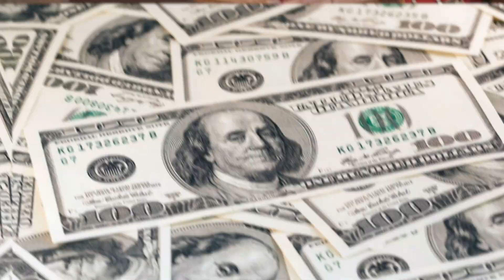Quantas malas posso levar em um voo hoje? Novas regras para despacho e mala de mão em um avião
Afinal, quantas malas eu tenho direito de levar comigo sem pagar extra?

Quantas malas posso levar? Neste momento (dia 25 de maio de 2019) enquanto ainda aguardamos a aprovação da MP que deixa alas gratuitas em voos nacionais, só a de mão.

As regras mudaram e vou contar qual é o SEU DIREITO  no drama que virou viajar de avião. E qual a melhor saída pra gastar o quanto menos na hora de ter que pagar pelo envio da bagagem

Acabou a festa da mala. Aquela coisa de levar duas malas pra voos fora do Brasil, e uma dentro do país, garantida, não tem mais já faz mais de um ano.

Há dois anos,  a Anac, nossa agencia reguladora, mudou a regra e tirou as malas despachadas da gente. Todas.

Na época, em 2017, me lembro que ela prometeu que as tarifas aérea iam baixar.

Malas  não foi o que aconteceu, e a gente tá esperando baixar esse preço até hoje.

Mas quanto posso levar?

Hoje, pra qualquer lugar que você voe só tem uma coisa garantida na vida: uma mala pequena, de bordo, de até 10 kg, em tamanho limitado.

E ainda, atenção ao tamanho que a companhia exige, porque se passar 1 cm, ela pode fazer vc despachar e pior, ter que pagar pra despachar

“Ah, mais Andrea eu vou pro Japão, como vou cruzar o mundo sem despachar mala?” HASHTAG  me salva mira

Pois é, vc vai ter que pagar pra despachar a mala/ E pra doer menos no bolso, compra na mesma hora da passagem.

Passa a tela e ja compra online, ou já compra uma tarifa que tenha mala.
Porque no balcão é sempre mais caro.

Algumas companhias muito legais incluem uma e até duas malas ou uma mala de 23 kg em voos mais longos.

Acabei de comprar uma passagem pra California e o direito de despachar duas malas já estava lá, pra minha surpresa.

Eu descobri essa historia toda em um voo ano passado para o Chile. Cheguei ao aeroporto, na certeza de que podia despachar uma mala e não podia.

Que vc faz escândalo? Chora, grita mas nada disso vai adiantar.
VC vai ter que pagar na hora, e pior, ainda ainda mais caro. Acabou? Não, tem que comprar na volta também.

Por que em tudo eu falo geralmente? Porque cada companhia aérea faz sua regra, virou a festa do caqui mesmo. Cada uma faz a regra que quer.
Teve uma medida provisória, garantindo uma mala de até 23 kg gratuito em voos nacionais. Mas a gente não sabe como vai ficar isso, porque uma MP é frágil e tem que ser aprovada de fato até maio pra continuar valendo.

Então ainda NÃO é motivo pra gente comemorar.

Perrengue em viagem?

Esse é o meu primeiro vídeo dos direitos do viajante, meu nome é Andrea Miramontes, sou jornalista, formada em direito (entra o carimbo) e se vc passou aperto, perrengue, tem dúvida, foi passado pra trás, tá revoltado, comenta aqui pra eu saber, e quem sabe até pode virar o tema de um vídeo.

Espero que eu tenha ajudado vcs a viajar melhor